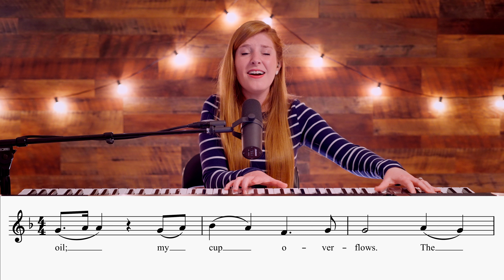Psalm 23 - The Lord Is My Shepherd (Christ the King) - Francesca LaRosa (LIVE with metered verses)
Official LIVE video of 'Psalm 23 - The Lord Is My Shepherd (Christ the King)' - with metered verses for the Christ the King (Sun. November 26). SHEET MUSIC is available NOW on my website (piano, vocal, choral, and guitar) This Psalm video includes the vocal line to help you sing along! Prayers for you and your families, and may you always grow in holiness!

R. (1) The Lord is my shepherd; there is nothing I shall want.

R. The Lord is my shepherd; there is nothing I shall want.

He guides me in right paths